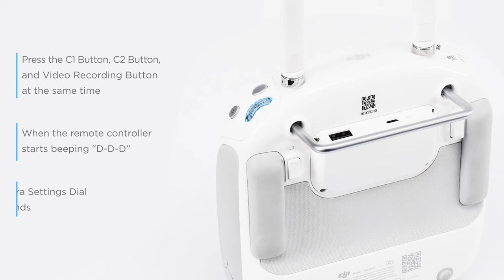DJI Quick Tips | Phantom 3 Advanced / Pro | Linking the Remote Controller